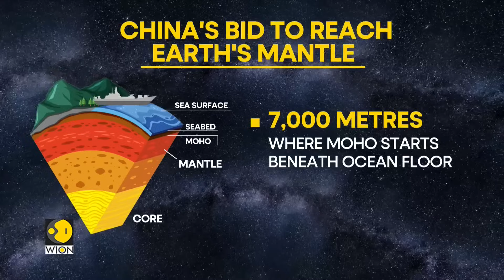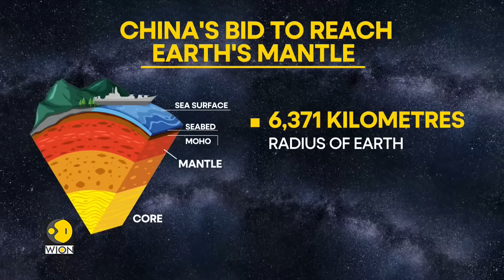China's ready to open 'Gate to hell' | Latest News | WION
China has unveiled its first ocean drilling vessel, the Mengxiang, which is designed to carry out an unprecedented mission: drilling through the Earth's crust.